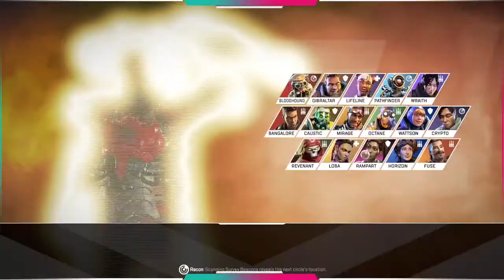Apex Legends Live Stream/ We Back Bitches/ Time To Grind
Time to grind Some Apex legends

PC Specs-
Monitor- MSI MAG271C 27-inch 144hrz
RAM- 32gb G-Skill Ripjaw 3200mhz
SSD- Crucial P1 500mb
Cabinet- Corsair ICUE- 450x RGB
Mouse- Logitech G304 Lightspeed
Keyboard- MAC 1980"s Version XD
Internet- 300mbps Excitel Gurgaon